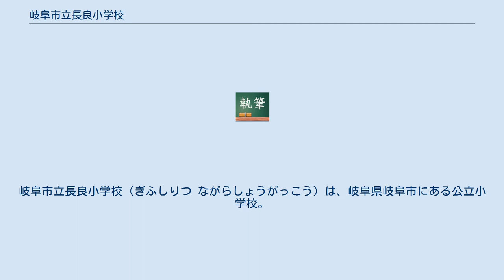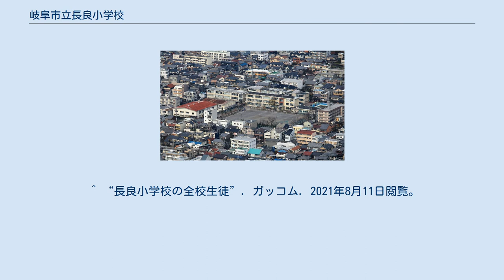岐阜市立長良小学校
岐阜市立長良小学校（ぎふしりつ ながらしょうがっこう）は、岐阜県岐阜市にある公立小学校。
 旧・稲葉郡長良村の小学校である。
 グラウンドに設置された仮校舎 （2019年1月） 西後町1丁目、城前町1丁目、長良葵町1・2丁目、長良高嶺町、長良有明町1～3丁目、長良大路1・2丁目、長良大前町1・2丁目、長良海用町1・2丁目、長良金碧町、長良校文町、長良校前町1～4丁目、長良幸和町1・2丁目、長良小松町1・2丁目、長良桜井町1～3丁目、長良白妙町1・2丁目、長良城西町1・2丁目、長良真生町1・2丁目、長良杉乃町1～4丁目、長良仙田町1・2丁目、長良東郷町1～3丁目、長良南陽町1～3丁目、長良東町1・2丁目、長良福江町1・2丁目、長良法久寺町、長良宮口町1～3丁目、長良宮路町1・2丁目、長良森町1・2丁目、長良有楽町、長良若葉町1・2丁目、長良5丁目（一部）、長良（一部）、長良友瀬（一部）、長良奥郷（一部）、長良西野前（一部）、長良子正賀（一部）、長良福光字南町、長良福光（一部） 全校生徒 330人　2021年6月現在 使ってる教科書 光村図書　2021年6月現在 教員数 25人　2021年6月現在 ^ 教育委員会の沿革（岐阜市） ^ “岐阜市立小・中学校及び高等学校通学区域に関する規則”. 岐阜市教育委員会. 2021年8月27日閲覧。
 ^ “長良小学校の全校生徒”. ガッコム. 2021年8月11日閲覧。
 ^ 1875年に上福光村と合併し長良村。
 ^ 長良川堤防上に設置。
 ^ 護国之寺に隣接して設置。
 ^ 長良天神神社に隣接して設置。
 ^ 廃止時期不明。